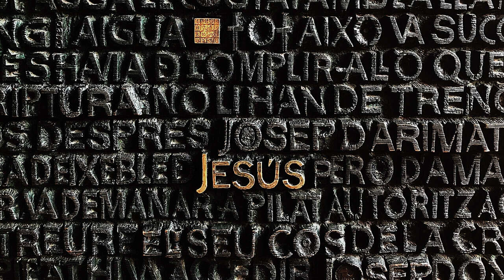Reflexión Bíblica: Proverbios 9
Cristo en el Centro
Episode 89